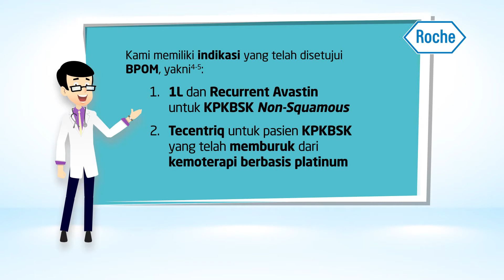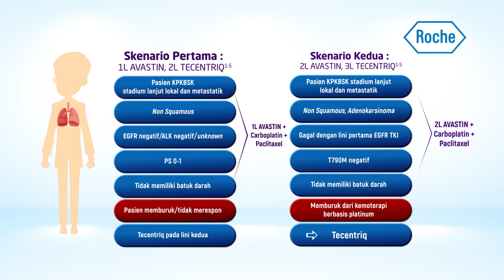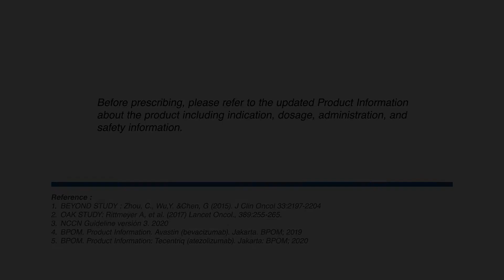ROCHE - Bagaimana mengoptimalkan penggunaan AVA & TEC untuk pasien KPKBSK Non Squamous Video